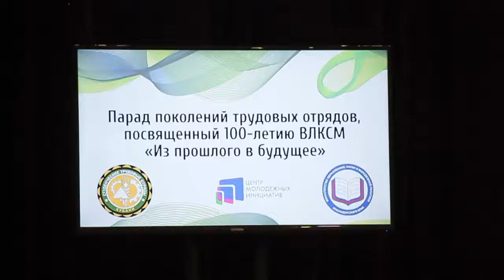Парад поколений трудовых отрядов прошел в Анапе